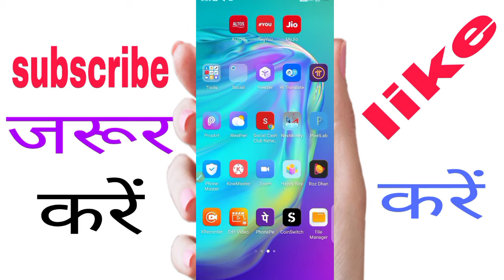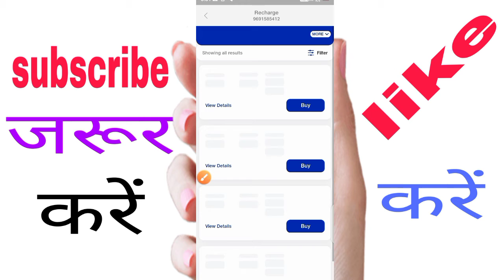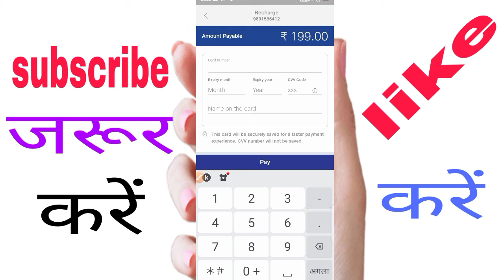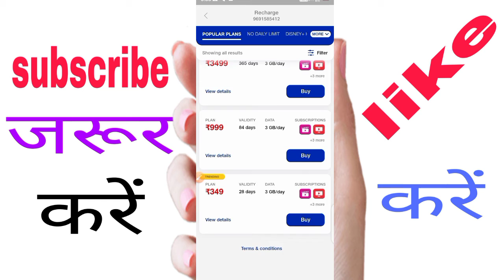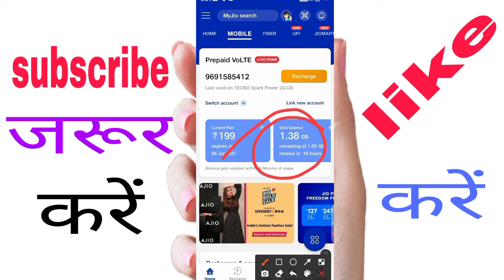Jio sim ka data check kaise kare | my jio App se data check kaise kare Kitna data bacha hai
Hi
Hello Pyare dosto I am Sanjay Kumar welcome to YouTube channel right knowledge technology

Hello friend is video me maine aapko yah bataya Hai Ki jio sim ka data Kitna Khatam Hua Hai Kitna bacha hai kaise dekh sakte hai  my jio App se Asha aur Vishwas hai ki yah video aap Logon Ko Jarur Pasand Aaegi thank you so much...